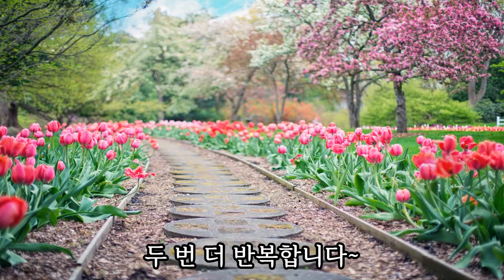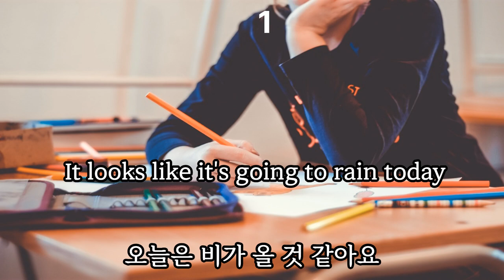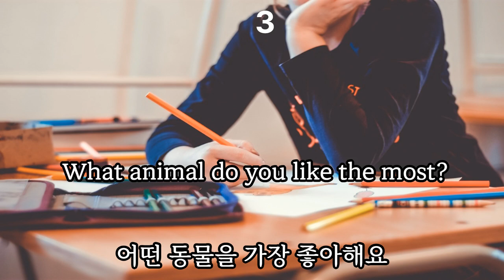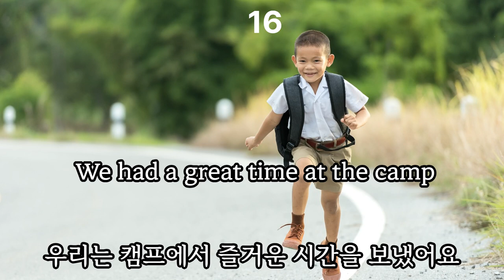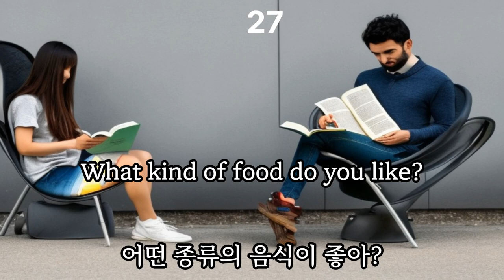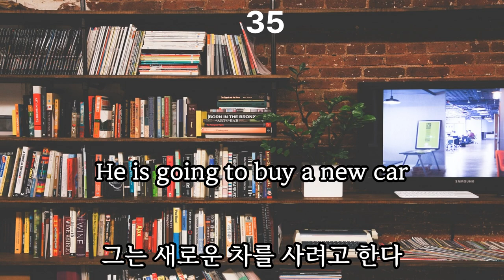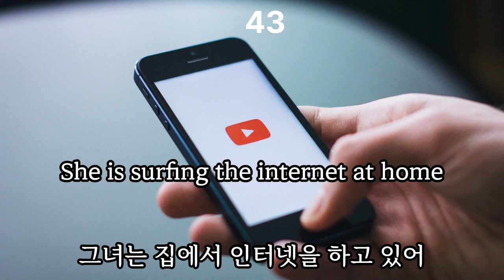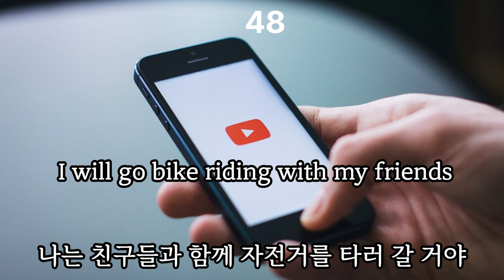초등학교 영어 교과서는 영어를 처음 배우는 학생들을 대상으로 만들어졌기 때문에, 영어의 기초적인 부분부터 차근차근 학습할 수 있습니다. 초등학교 자녀와 함께 공부해도 좋아요